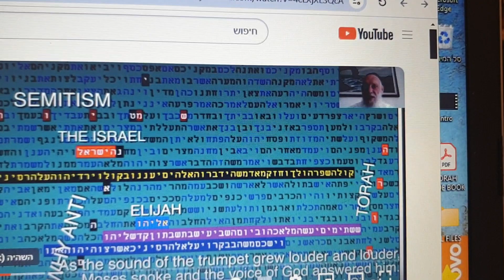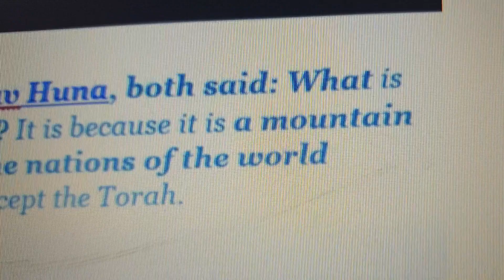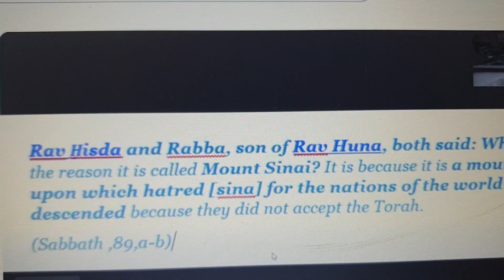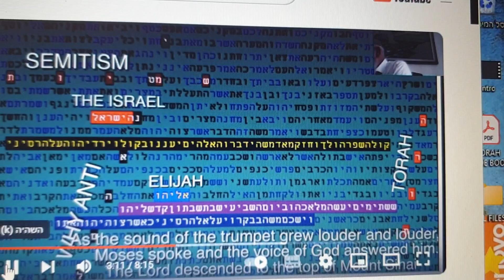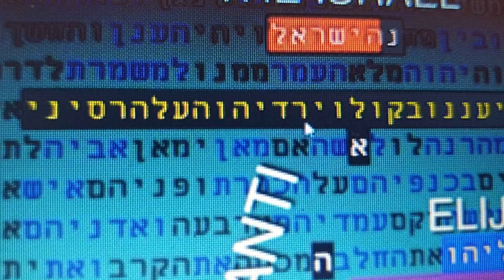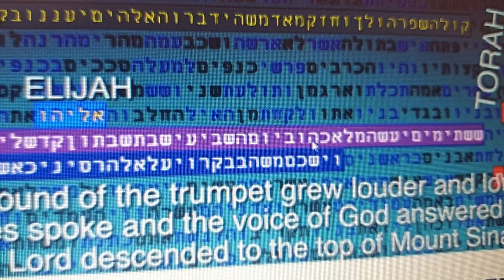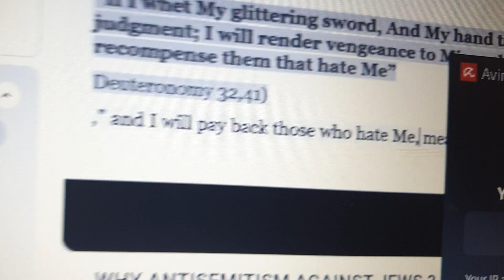Antisemitism sign of Messiah in Torah Codes Matityahu Glazerson